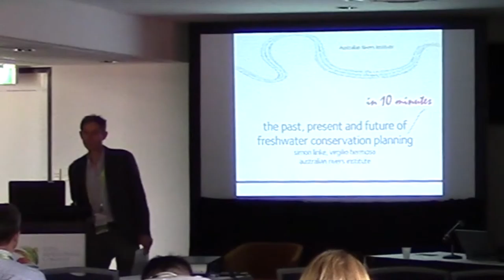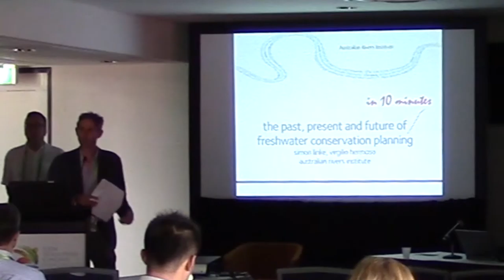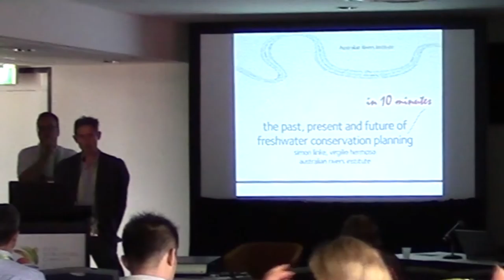Ian Harrison - Introduction to Freshwater Biodiversity Outcomes from Protected Areas - Session 2